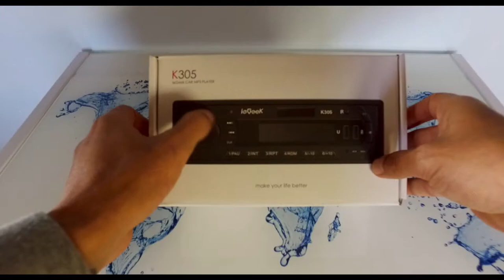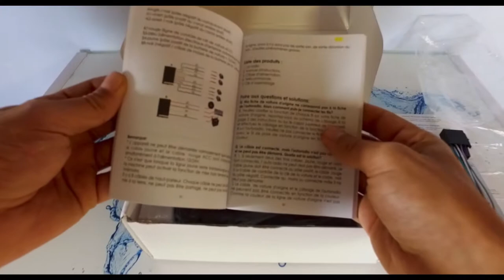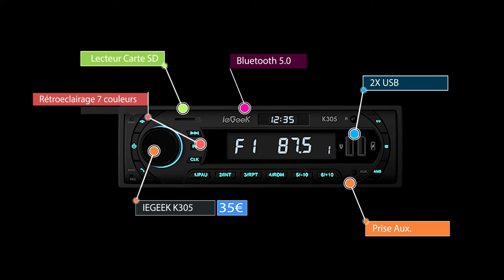Autoradio iegeek k305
Lien Amazon

fiche produit:
 Bluetooth 5.0 - La nouvelle génération de version Bluetooth 5.0, la connexion est plus rapide et plus stable, compatible avec les appareils Apple et Android, Bluetooth et microphone intégrés, peut répondre aux appels Bluetooth en mains libres et lire de la musique Bluetooth.

Station de radio - Autoradio Bluetooth avec système stéréo RDS. Écoutez à tout moment différentes stations de radio, telles que les conditions de circulation, les prévisions météorologiques et les émissions musicales. Prise en charge de la recherche radio FM / AM / RDS tri-bande, jusqu'à 30 stations de radio peuvent être stockées (FM: 18, AM: 12).

Supporte Deux USB/AUX/SD - USB 2.1A charge port，charger rapide pour vos appareils. Prend en charge la lecture de chansons dans plusieurs formats audio (MP3, WMA, WAV, FLAC) via clé USB/micro SD. Supporte la connexion directe de l'autoradio et du téléphone portable et d'autres appareils externes via AUX-IN (prise 3,5 mm) pour lire de la musique.

Fonction mémoire power-off - Après la mise hors tension et le redémarrage, le poste radio voiture bluetooth entre automatiquement dans l'état avant la mise hors tension, rappelez-vous intelligemment l’heure, la station de radio et la musique pour éviter de ré-ajuster les paramètres à chaque fois.

Lumière de fond colorée, affichage de l'horloge indépendant - Cette autoradio automatique dispose de 7 couleurs d'éclairage de fond au choix, vous pouvez changer la couleur à volonté en fonction de votre humeur. La zone d'affichage de l'heure indépendante vous permet de voir l'heure plus clairement et d'assurer votre sécurité de conduite.